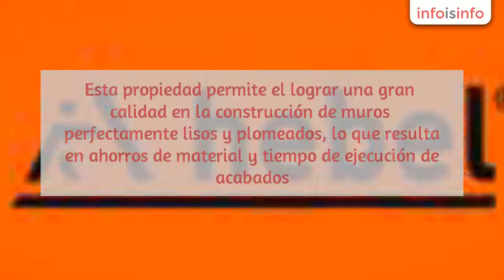Construcción en Juárez - Aixac Constructora y Distribuidora SA de CV - InfoIsInfo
Aixac Constructora y Distribuidora SA de CV, Construcción en Juárez. Más Información

Concreto Celular HebelPrecisión
El proceso de producción garantiza la exactitud dimensional de las piezas que componen el Sistema Constructivo de Concreto Celular Hebel. Esta propiedad permite el lograr una gran calidad en la construcción de muros perfectamente lisos y plomeados, lo que resulta en ahorros de material y tiempo de ejecución de acabados. Adicionalmente, la precisión de las piezas permite un contacto perfecto entre éstas, lográndose un mejor comportamiento estructural. La tolerancia dimensional de los productos deConcreto Celular Hebel es de +/- 1.5 mm.

Rapidez de construcción
Los elementos del Sistema Constructivo de Concreto Celular Hebel son piezas prefabricadas, listas para ser utilizadas en la construcción; esto, junto con los bajos requerimientos en mortero adhesivo, la facilidad de montaje y el menor peso del producto, resulta en menor tiempo de construcción y en un incremento de la productividad.

Trabajabilidad
Los blocks de Concreto Celular Hebel se pueden cortar, perforar y ranurar fácilmente con herramientas manuales y/o eléctricas, lo que facilita realizar las instalaciones de servicio evitando desperdicios; esto permite lograr una gran productividad en la realización de las instalaciones hidráulicas, eléctricas y sanitarias ya que las distintas tuberías se pueden alojar en el material una vez construida la estructura. Los paneles de losa de Concreto Celular Hebel también se pueden cortar y perforar dentro de ciertos límites para dar paso a ductos e instalaciones.

Versatilidad y resistencia
La gama de productos de Concreto Celukar hebel cubre los requerimientos de una construcción: blocks para muros cargadores o no cargadores, dinteles para claros de puertas y ventanas, paneles para losa de azotea o entrepiso, paneles para muro y peldaños de escalera.

Ligereza
El Concreto Celular Hebel es hasta 4 veces más ligero que el concreto tradicional. Esta propiedad representa grandes ventajas en el transporte, en